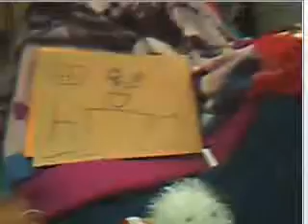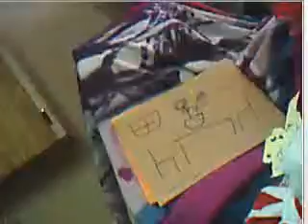Webkinz First Day of High School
Its about the webkinz first day of high school.